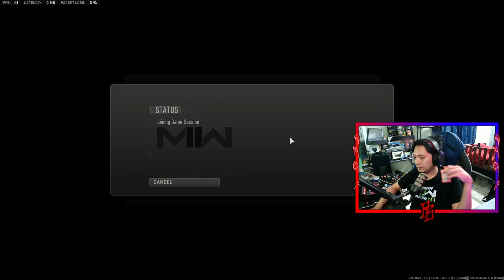Winning by Hand gun!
Hi everyone!
This is my video playing in vondel in the new Call of duty: Warzone 2.0
Getting High Kill on the Map Vondel!